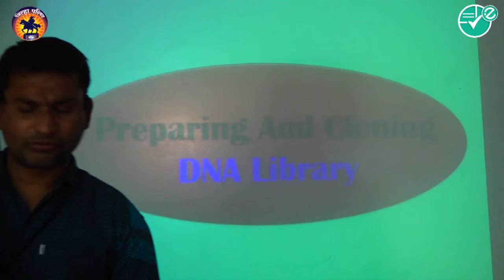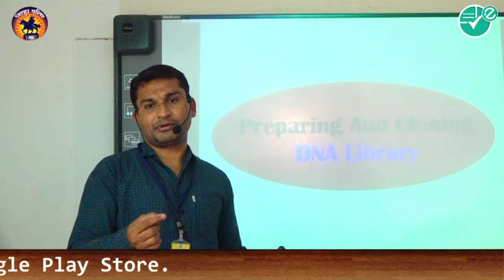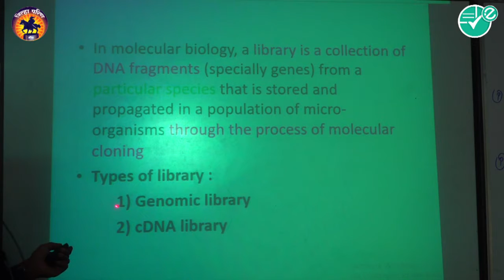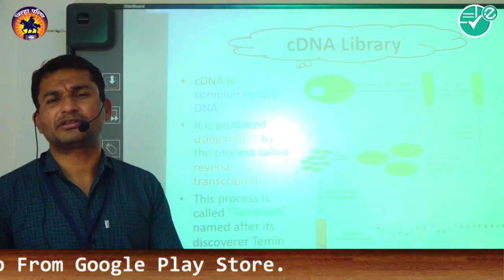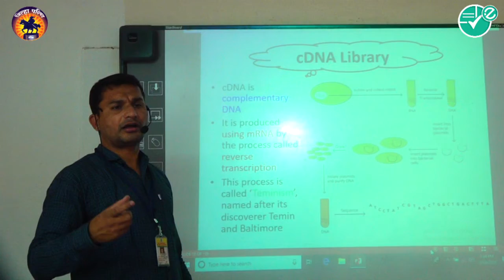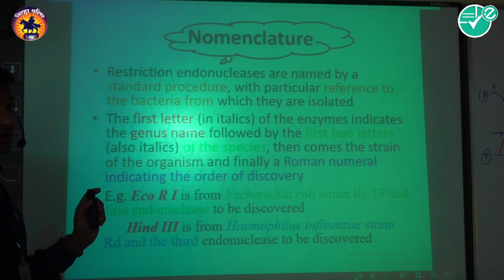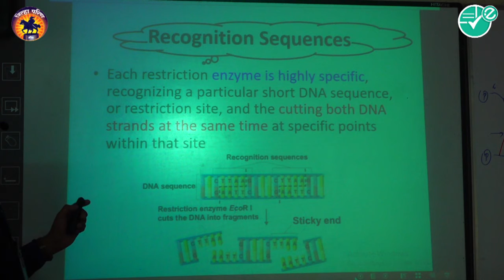Biology|Ch-3|Biotechnology process & Application |8preparing & cloning a DNA library|12th|Chouse F.H